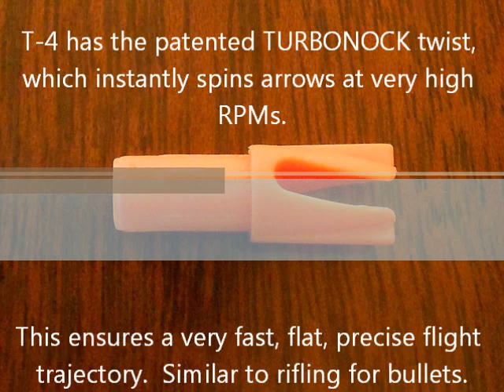TURBONOCK T 4